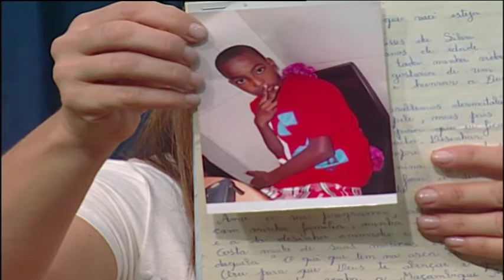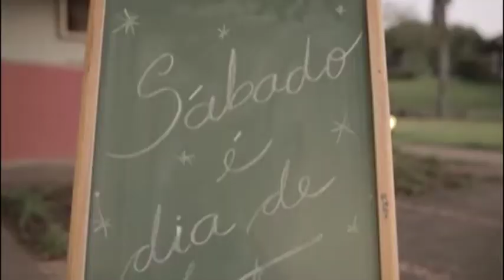HISTORIAS TIA CECEU (09/02/17) - ESCONDE ESCONDE BL2